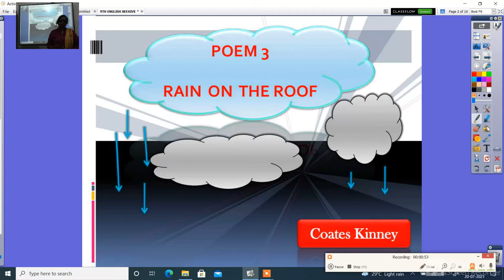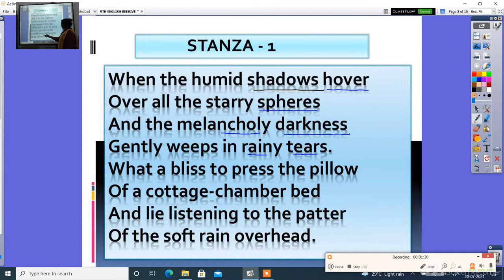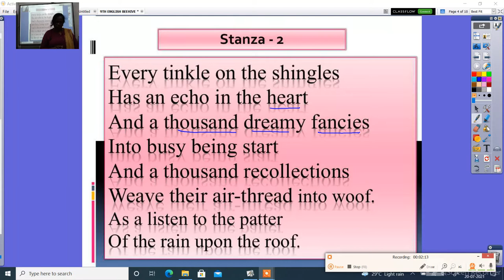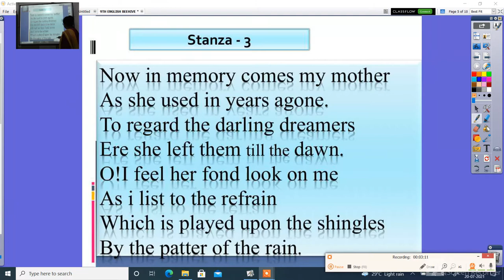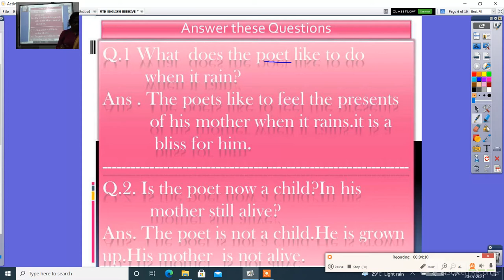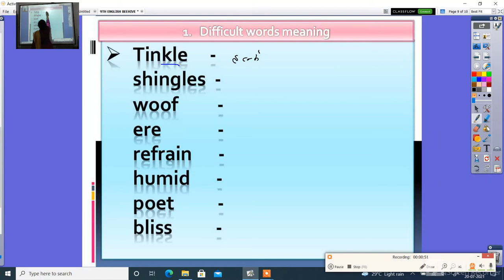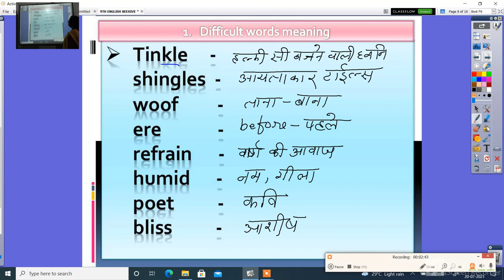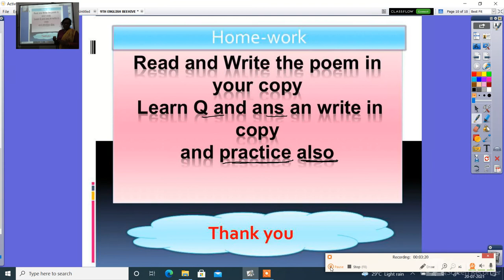9TH ENGLISH BEEHIVE POEM 3 RAIN ON THE ROOF